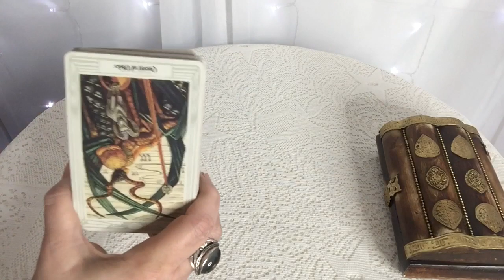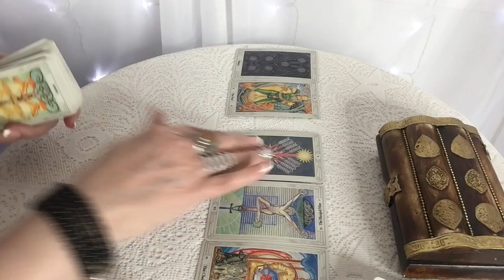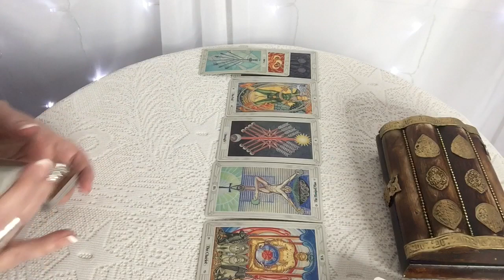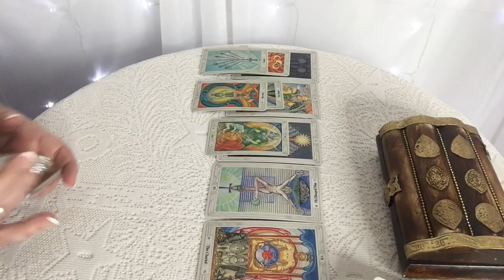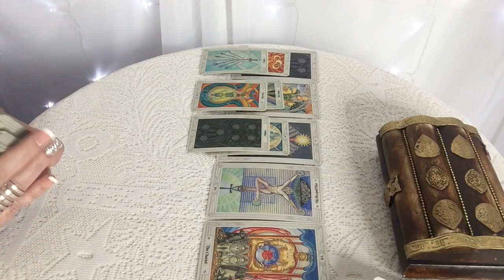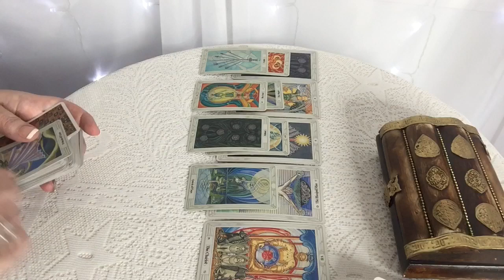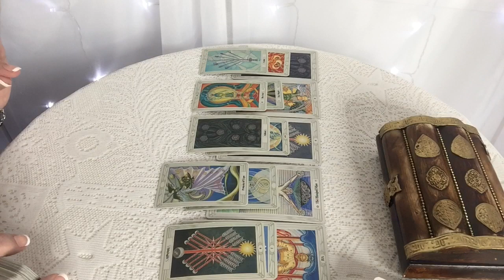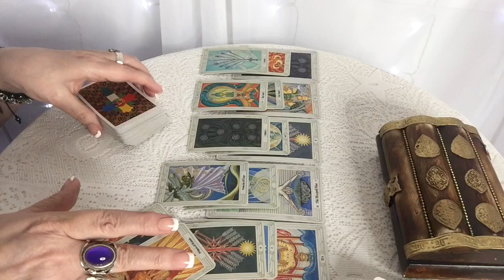Sagittarius! Someone Really Wants To Make A Move On You! Mid July 2019 Reading